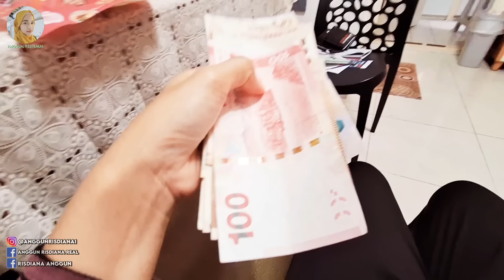REJEKI DIKASIH HADIAH HANDPHONE DARI NYONYA BOSS UNTUK ANAKKU‼️JANJI NGASIH HADIAH ULANG TAHUN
FB 1: Anggun Risdiana Real
FB 2: Risdiana Anggun

Editing : Kinemaster